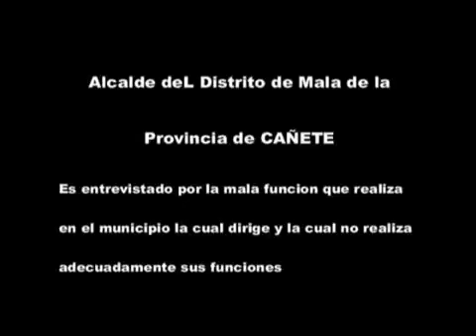Ex Alcalde de Mala Víctor Hugo Carbajal 2010